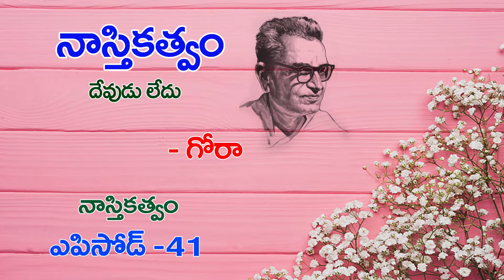మతమునందు ఆదర్శాలు ఉండడానికి కారణం ఇదే ... (Episode -41) in Naasthikatvam (Devudu Ledu) by Gora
NAASTIKATVAM (Devudu Ledu) by Gora. Read by Lakshmi Padmaja Dondapati in Positive Atheism Telugu Channel.